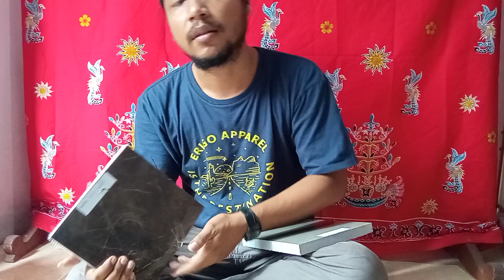Marmerdlidir.com | PT Dlidir Jaya Grup | Harga lantai marmer hitam per meter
Dlidirkonstruksi merupakan perusahaan Kontraktor dan supplier bahan bangunan yang sudah berpengalaman.

daster batik
daster kencana ungu
daster kekinian
daster murah
daster payung
daster ibu hamil
daster midi
daster batik pekalongan
daster kaos.

Dengan berbagai fitur yang lengkap, kami berusaha semaksimal mungkin Membantu Anda mendapatkan marmer yang pas.

Dengan berbagai fitur menarik, kami hadir untuk ikut melestarikan budaya bangsa. Semoga bisa berkontribusi terhadap perbatikan di seluruh wilayah nusantara.

Ini merupakan daging murni tanpa tulang. Bisa berasal dari kambing atau bisa pula berasal dari domba.

Grosir kain batik sesuai pesanan Anda. Walaupun kami juga menyediakan produk batik yang berkelas, Anda tetap bisa memesannya, Melayani pemesanan kain batik dengan harga bersaing.

Kami perusahaan yang sudah berpengalaman di bidang layanan aqiqah akan memberikan pelayanan yang cepat dan terbaik.

Selain kualitas mutu pasir terbaik didunia, Anda bisa mendapatkan keuntungan lainnya.

harga masker kain di pasaran.

Pabrik tenun murah dan lengkap dari Indonesia untuk dunia. Harga mulai Rp 20.000 permeter, dengan bahan berkualitas asli.

Distributor alat kesehatan dengan harga grosir. Kami menyediakan berbagai alat tentang kesehatan yang berkaitan dengan kantong urine dan masker hidung nosk..

Tengkleng terkenal kota solo merupakan kuliner penuh kelezatan. Dibuat oleh masyarakat asli penduduk surakarta.

Jasa bangun rumah jogja.

jasa pemborong semarang.

jasa bangun rumah solo.